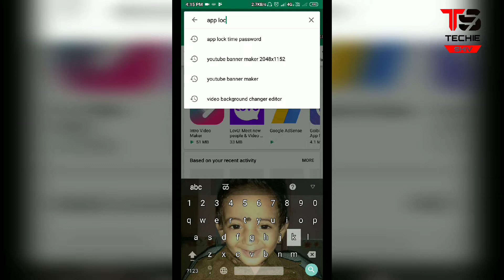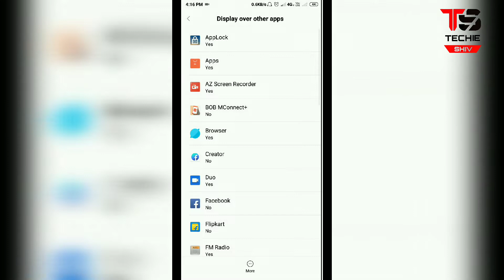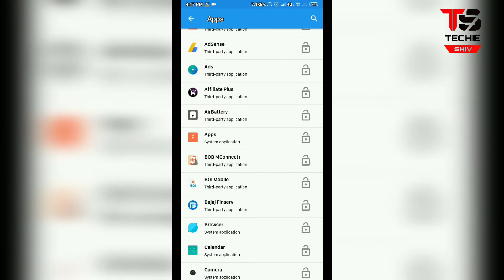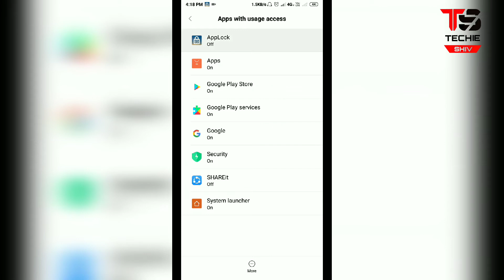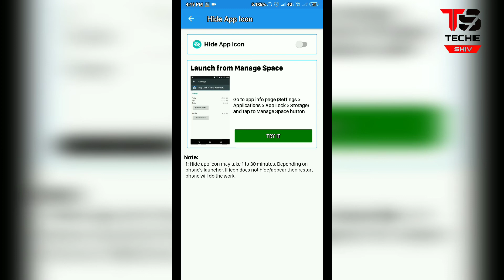techieshiv Awsome app lock in android no pattern lock 2019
Hiii dosto techie shiv channel ke naye video aapka swagat hai dosto aaj me aapko aise applock ke bare me batane ja raha jiska password dekh bhi liya to aapke bina koin unlock nahi kar payega agar aapko video acha laga ho to video ko like share & channel ko subcribe kareiye aur latest video update ke liye 🔔 bell icon par click kariye dhanyavad dosto🙏🙏🙏

Points cover
1) app review
2) app lock review
3) full intro for applock time password

App link:-